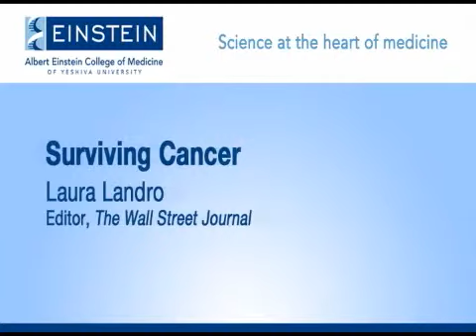Laura Landro at Einstein, 2 of 2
Laura Landro, an editor at The Wall Street Journal, discusses the challenges she faced during her battle with leukemia. She also addresses how the Internet has dramatically increased the availability of medical information which, in turn, has transformed the doctor-patient relationship.